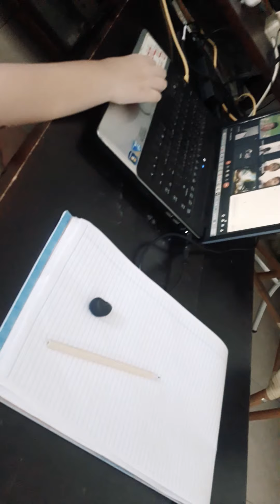Ulangan daring dirumah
Hari ini anakku ulangan daring dirumah.Sudah bergabung daring hampir 30 menit,ketimbang telat bergabung anakku memilih tiduran dilantai.